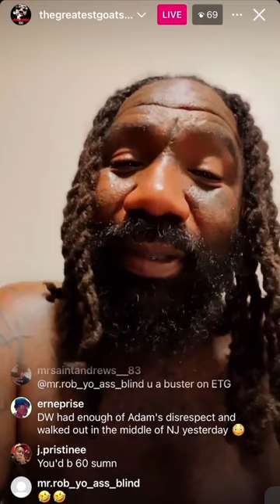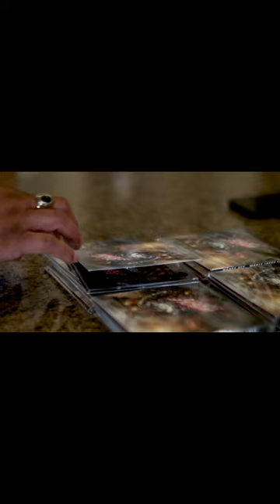Boskoe 100 Smoke & Roast • The Eclipse 🌘